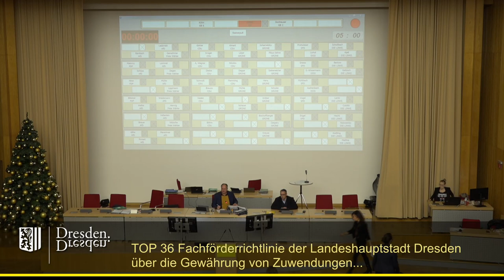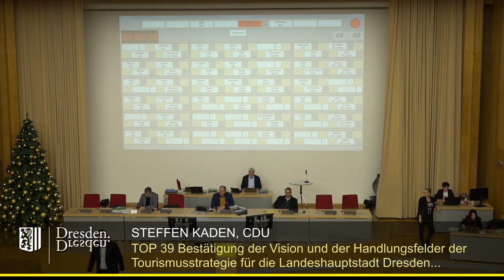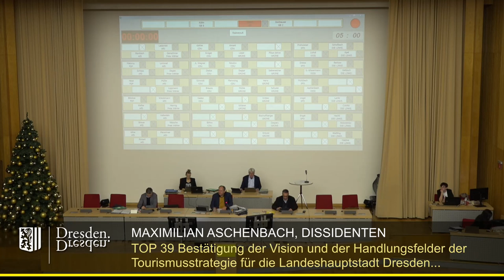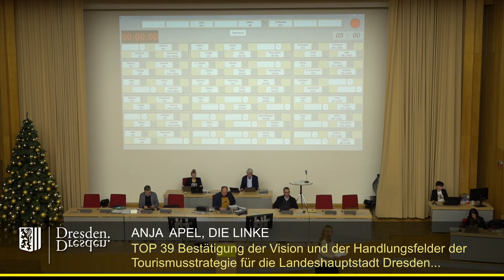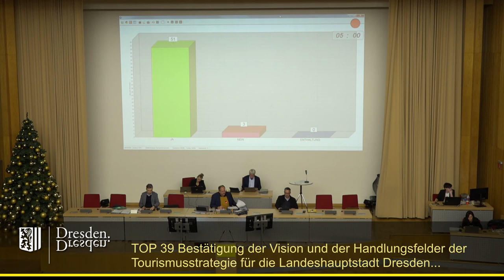staDDrat am 16. Dezember 2022 - Bestätigung der Vision &der Handlungsfelder der Tourismusstrategie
Link zur Vorlage (inkl. Präsentation)